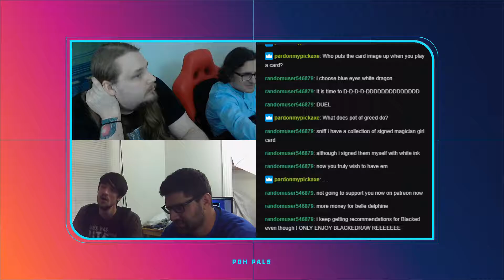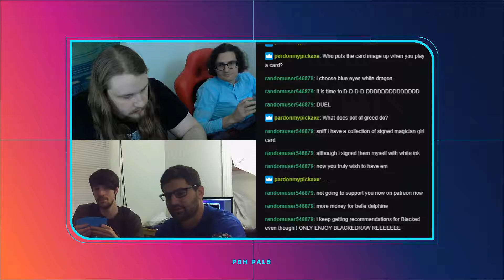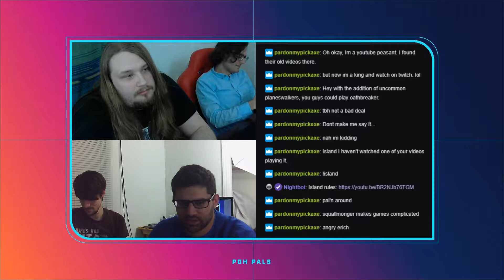Happy Mother's Day!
A Mother's Day special with the PDH Pals!